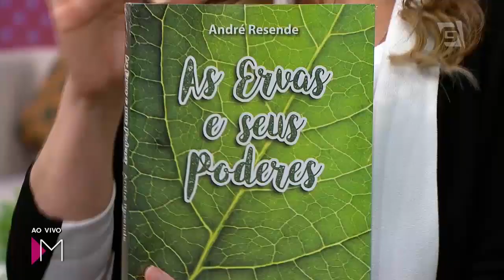O PODER do Açaí: use para espinhas, nutrição, cabelo e mais - Mulheres (03/09/18)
Nosso querido André Resende veio trazer algumas dicas de como usar o AÇAÍ no seu dia a dia, para tratar espinhas, para dar brilho ao cabelo e mais!